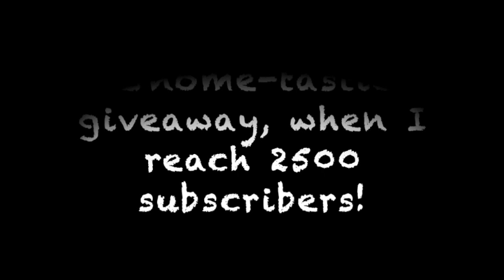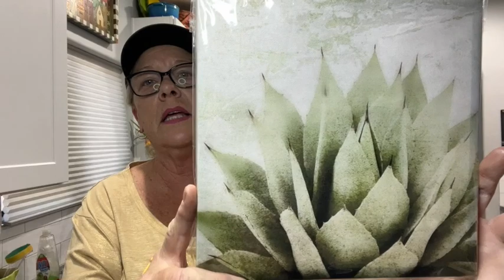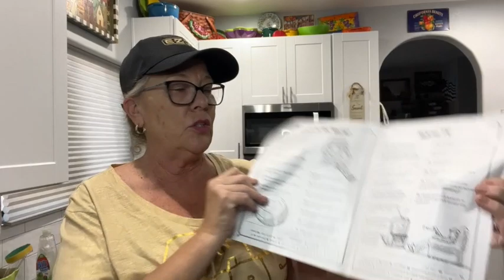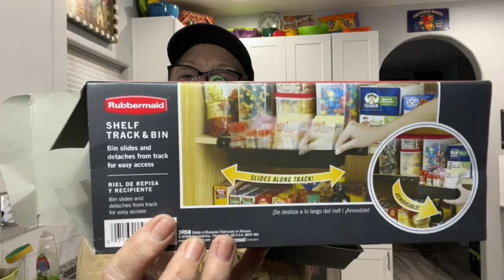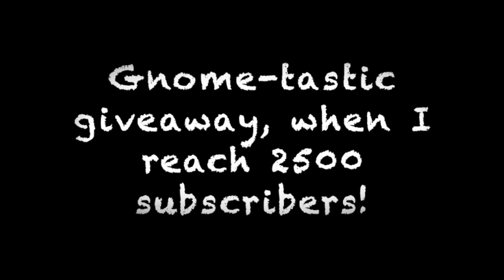Dollar Tree Haul with a craft to follow, Twisted Themed Thursday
This video is about Dollar Tree Haul with a craft to follow, Twisted Themed Thursday
Dollar Tree Haul and craft to follow.
“Foodie Friday’s” are now “The Beannies and robes Show” are all about Dollar Tree food reviews. Let’s do some taste testing, comparisons, price bargains and cooking!

5301 S. Superstition Mountain Dr.